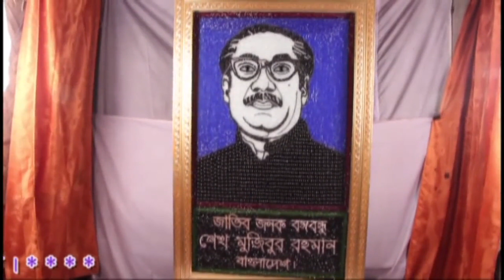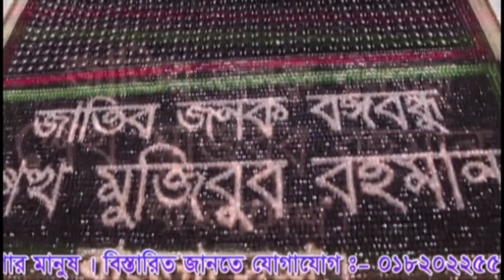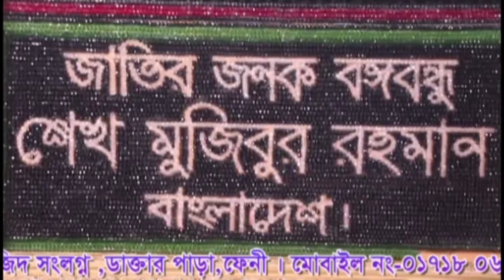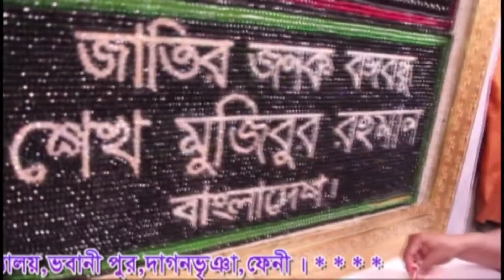বঙ্গবন্ধর প্রতিকৃতি উপহার..... কারুশিল্পী মোবারক।